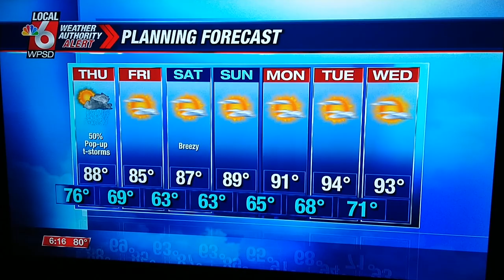Continuous Lightning in Western Ky [B] 🔷 100 Year weather event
RELATED LINKS •••

Recorded betw. 3 & 4:am
1st half is from the front porch • 2nd half's 🎥 from the "safer side" of the front door • The sound is diminished,
but the light⚡show ( increases )

News Follow-up `on the
       ⚡⛈️⚡storm
1️⃣st report by Noah B.
best start @ 1:40 mark ...